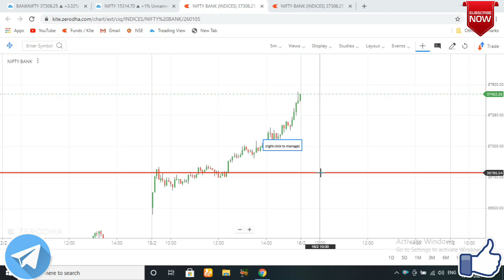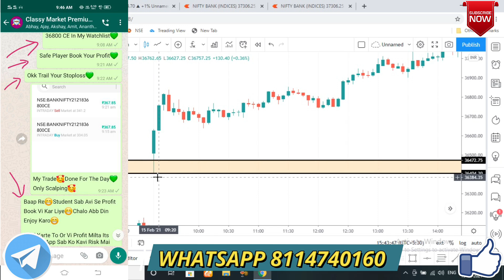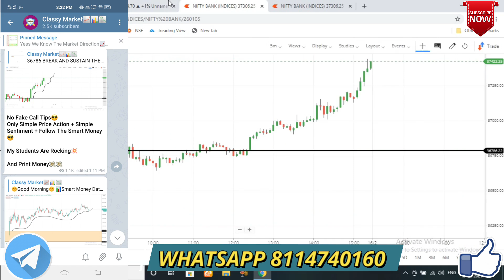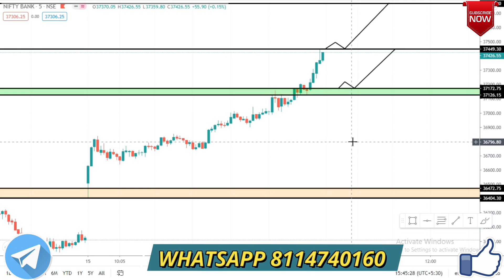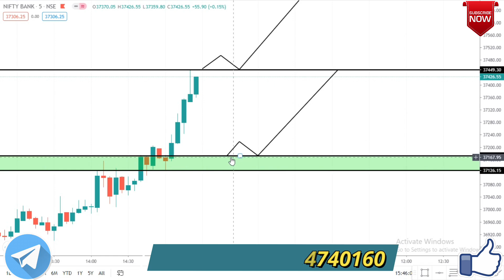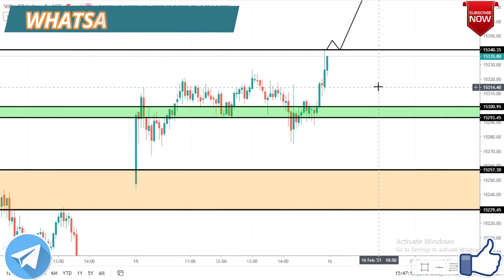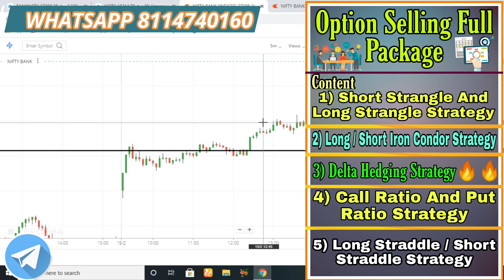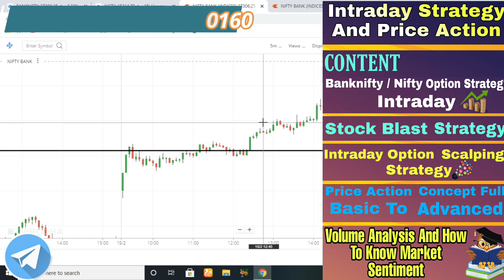16 February Banknifty & Nifty Level Analysis, 16th February Tuesday Nifty, Banknifty & Stocks Level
(15 Days Live Class/Daily 1 Hour 30 Minute )

1) Course Topic( Equity, Nifty & Banknifty, Swing Treading, Crudeoil, Investing )
Only ( 2000/rs )

2) Option Selling Full Course Topic:
*Sideways Market Best Optionselling Strategy For Regular Income
Fees ( 3000/rs )

18 February 2021 Weekly Expiry Option intraday trading strategies as per Option chain Analysis + Price Action
NIFTY / BANKNIFTY Update 16th February 2021 Technical Analysis Live Prediction Tuesday Stock Market
BANK NIFTY ANALYSIS FOR 16th February 2021 Tuesday
BANK NIFTY ANALYSIS FOR 16th February
BANK NIFTY ANALYSIS FOR 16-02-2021
NIFTY 50
NIFTY EXPIRY DAY ON 16 February
NIFTY 50 ANALYSIS FOR 16th February
NIFTY 50 TRADING ANALYSIS
CHART ANALYSIS FOR 16th February
IN THIS VIDEO I DESCRIBE 16th February NIFTY
WHAT WILL GOING TO HAPPEN IN NIFTY 50 IN 16th February NIFTY WILL GO UP OR DOWN
BANK NIFTY TRADING ANALYSIS
IN THIS VIDEO I DESCRIBE 16th February BANK NIFTY
WHAT WILL GOING TO HAPPEN IN BANK NIFTY IN 16th February BANK NIFTY WILL GO UP OR DOWN
we have analyses each thing to know the market levels on Weekly Expiry 18/02 /2021 Thursday
16th February Prediction  || NIFTY / BANKNIFTY trend tomorrow Financial Astrology Analysis Tuesday
16th February Monday
Morning Update Tuesday: 16th February 2021 | Stock Market for Beginners | Stock Market News | Top Stocks to Buy
16th February || Best Strategy with Hedging ||
16/02/2021 Intraday Trading Strategy for 16th February